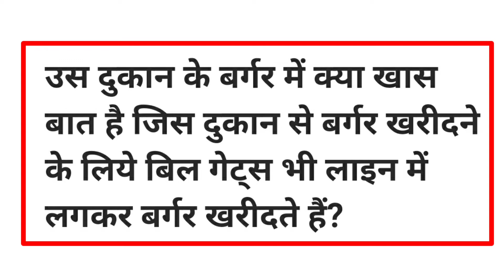उस दुकान के बर्गर में ऐसा क्या खास है जो बिल गेट्स भी लाईन में लगकर खरीदते हैं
photo's source by google